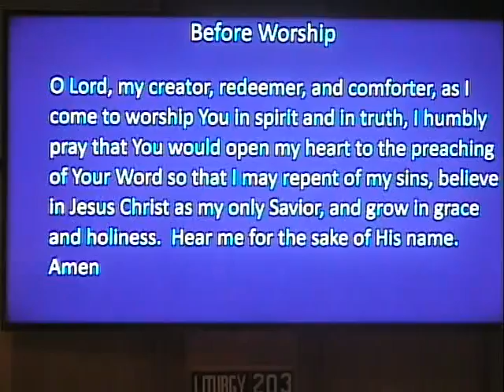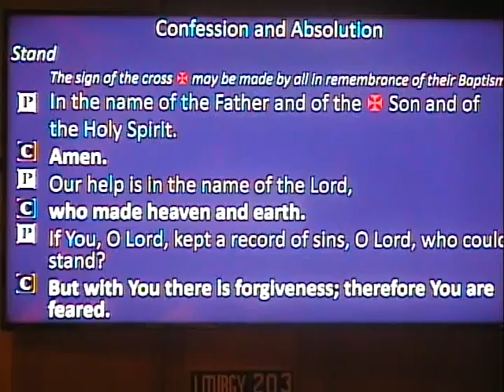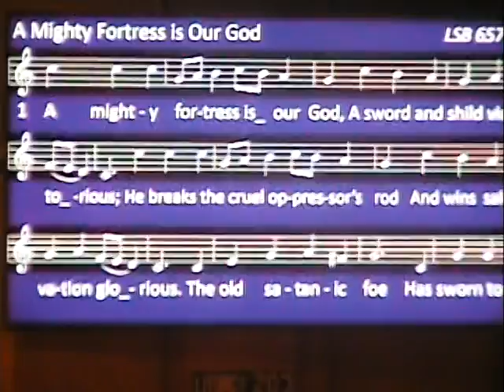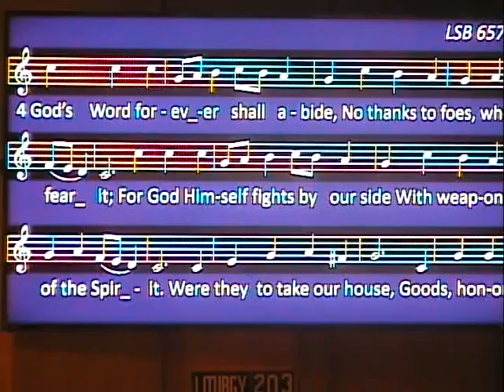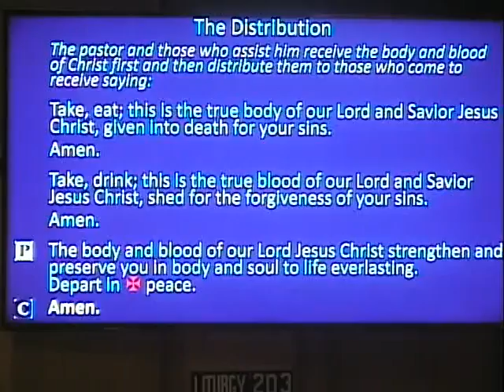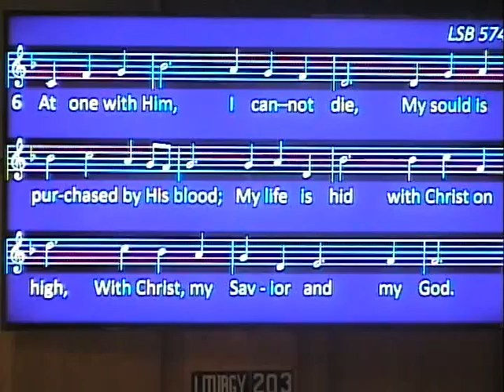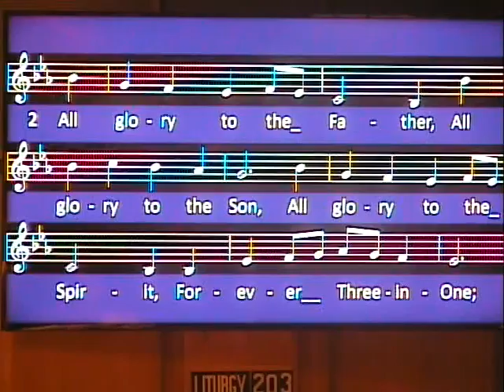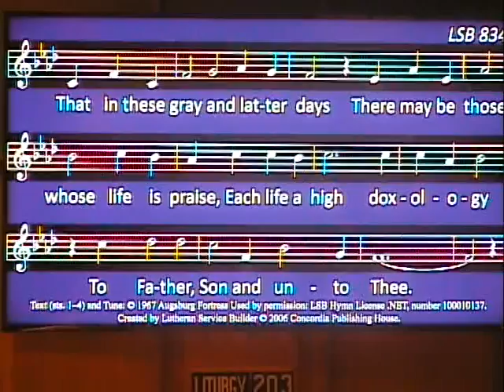March 1, 2020; Our Redeemer Lutheran Church-LCMS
8AM Worship